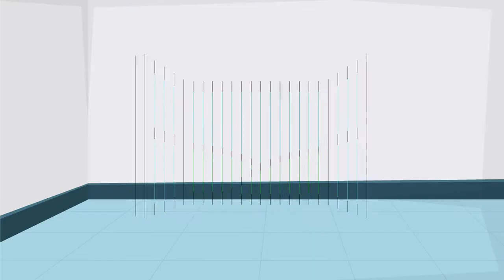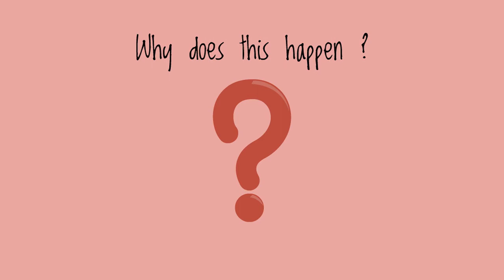The Window of Tolerance and emotional regulation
The Window of Tolerance, created by Dr Lola Perez-Gavino, Clinical Psychologist;

In this video, I introduce the concept of the Window of Tolerance, which I often use in my sessions with my clients. It's a concept developed by Dr Dan Siegel, and it can be really useful to understand why we experience strong emotions in some situations.

Thanks to my friend Pilar Sanchez Gomez, who helped me create the animation video. Pilar is a great photographer and you can see her work on her

The image of the window used in the animation was taken